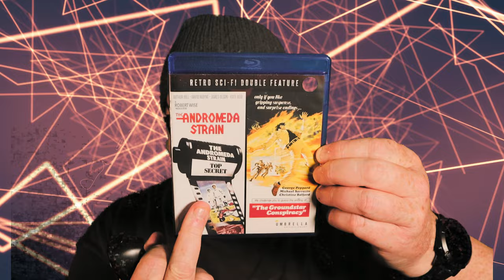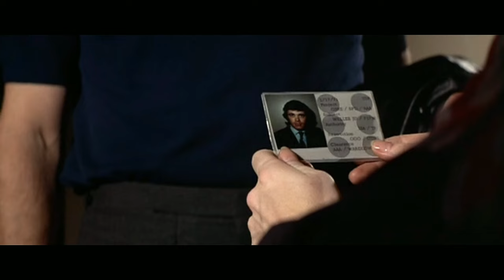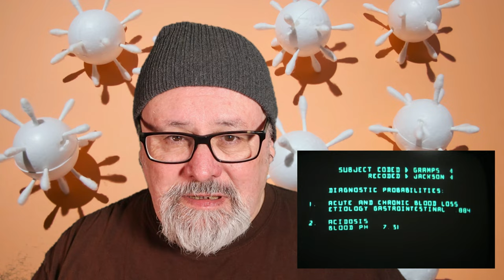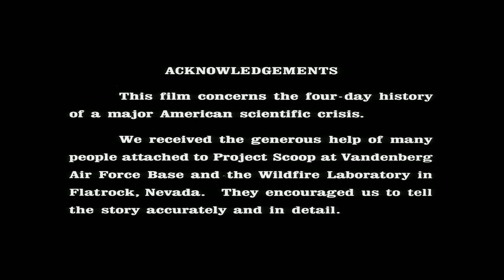1970s Techno Thrillers from Umbrella Entertainment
The Andromeda Strain and The Groundstar Conspiracy are a great blu-ray double feature from umbrellaentertainment
Retro Sci-Fi Double Feature

00:00 Introduction to Universal Films
00:55 The Groundstar Conspiracy
07:27 The Andromeda Strain
17:00 Outro